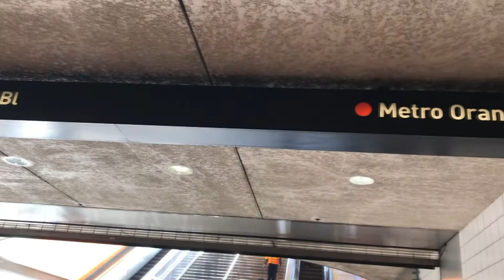BUS DRIVER VLOG 5 "RETRAINING!"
RETRAINING ON A COMMUTER BUS!